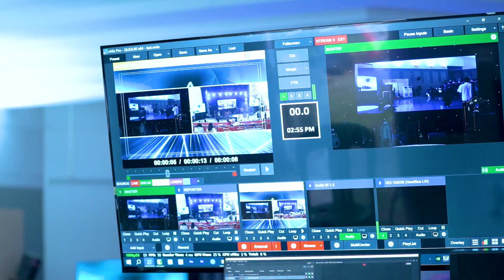Bintang Radio Plus 2023: Serunya Rangkaian Acara Opening Ceremony Bintang Radio 2023!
Bintang Radio Plus adalah perjalanan Finalis Bintang Radio Indonesia Nasional dari seleksi tahap 1 hingga Grand Final. Semua peserta akan menjalani berbagai macam aktivitas di Manado yang menjadi tempat diselenggarakannya Bintang Radio 2023.

Dengan ini Bintang Radio 2023 resmi dibuka!

Seperti apa? Simak di video ya!

Jangan lupa saksikan terus keseruan Bintang Radio di channel RRI!

Kamu bisa saksikan program lainnya di RRI NET

RRI NETWORK Adalah Radio Visual dengan slogan "Tonton Apa Yang Anda Dengar"

Aplikasi RRI PLAY
Nin Media Ch 20
UseeTV Ch 130

RRI Jakarta, Jalan Medan Merdeka Barat No. 4 & 5 Jakarta Pusat